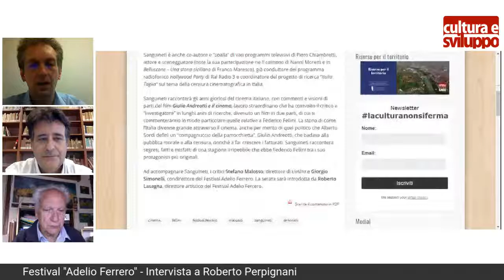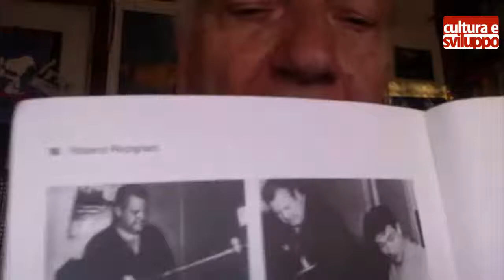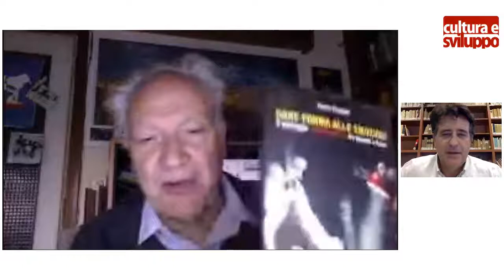Intervista a Roberto Perpignani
Anteprima Festival "Adelio Ferrero" - cinema e critica: il direttore artistico Roberto Lasagna intervista il montatore Roberto Perpignani